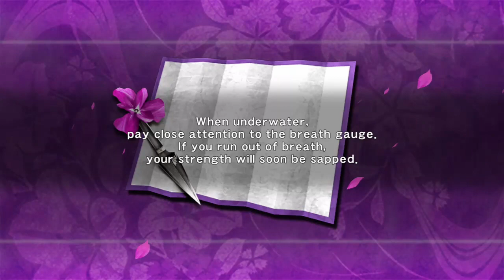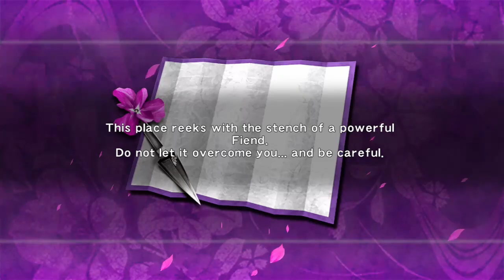Ninja Gaiden: Undead And Demons Oh My!!!!